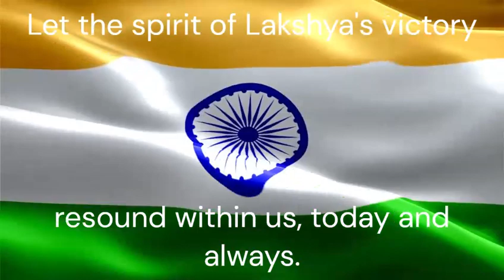Happy Independence Day!!